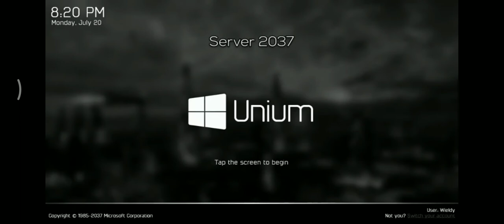Unium Server 2037 Startup Shutdown Sound